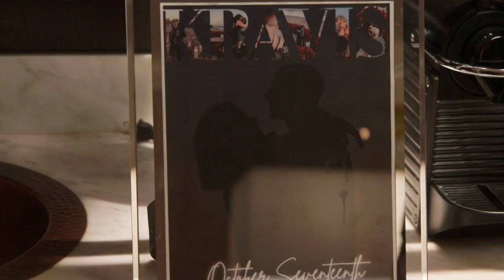Travis and Kourtney swim in the ocean with their clothes THE KARDASHIANS S3 EP5